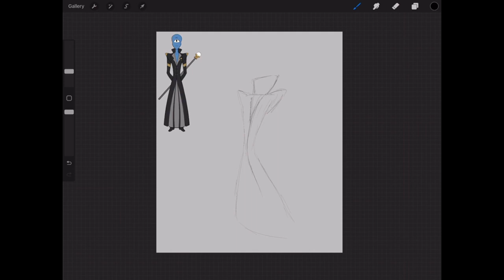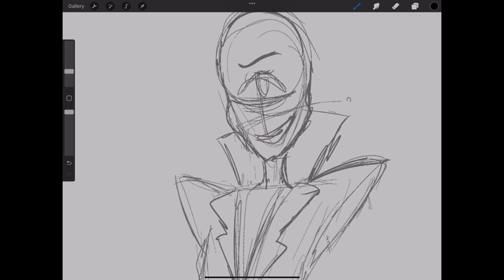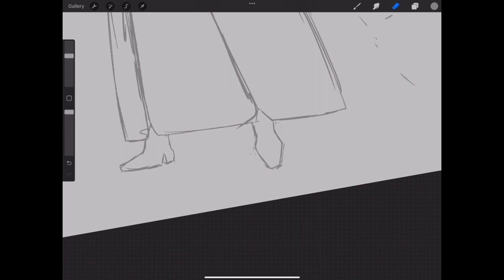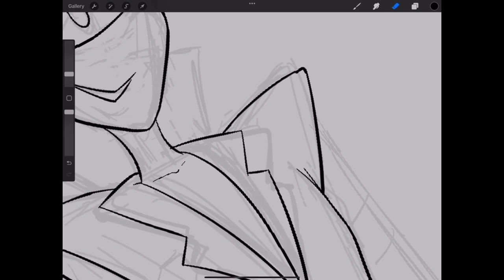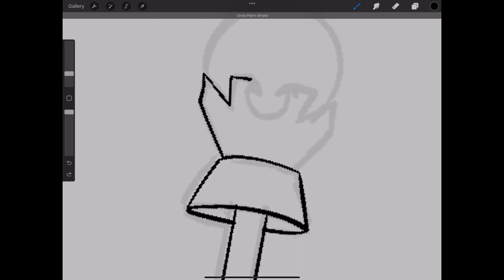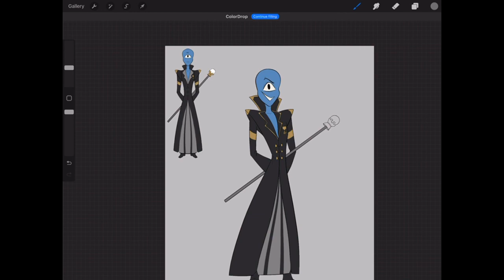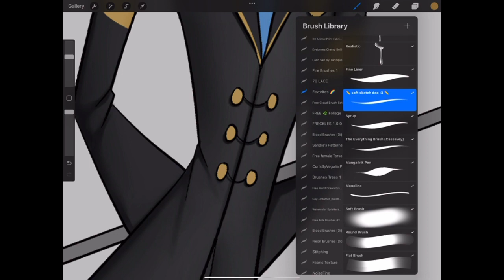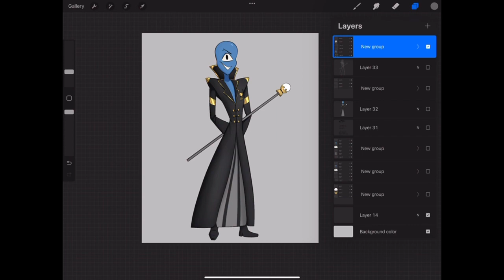Kamau | OC Speed Draw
Speed draw of Kamau

1st song: “Welcome to The Internet” song by Bo Burnham, Piano version by Sheet Music Boss
2nd song: “Hell’s Greatest Dad” song by Hazbin Hotel, Piano version by Sheet Music Boss
3rd song: “That Distant Shore” song by Steven Universe, Piano version by ThePandaTooth
4th song: “Drift Away” song by Steven Universe, Piano version by ThePandaTooth